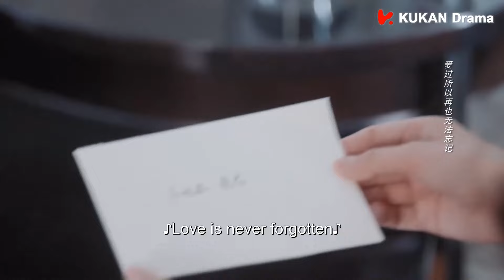女主贴身照顾霸总一整夜，霸总醒来却不告而别，女主找不到他伤心痛哭😢